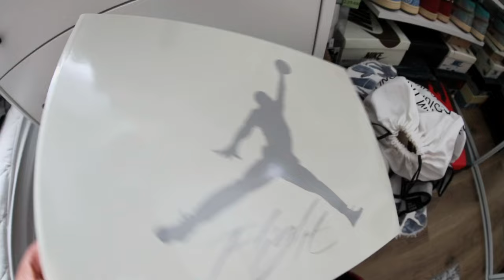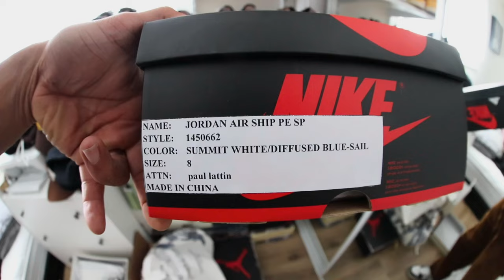Air Jordan 4 SB - BMX TEST RIDE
Instrumental by: PK